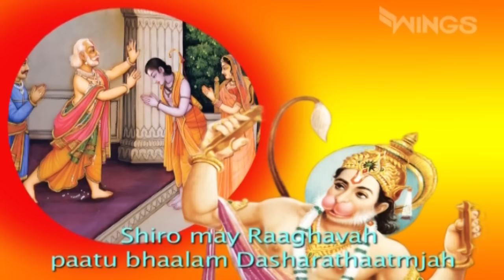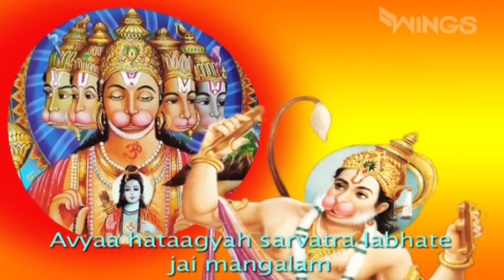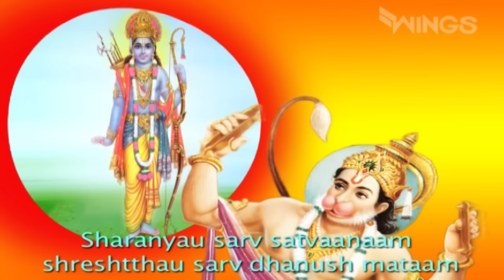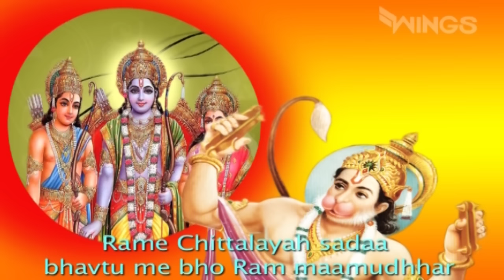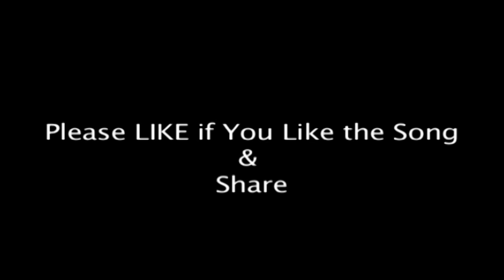Ram Raksha Stotra : (श्रीरामरक्षास्तोत्र) By Sadhna Sargam With English Lyrics | SAI AASHIRWAD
''Ram Raksha Stotra'' and understands its meaning, he receives faith that Lord Rama protects his mind & prepares it to know the Ultimate Truth.
Album - Stotra Sumnajali
Song -  Shree Ram Rakhsha stotra
Singer - Sadhna Sargam
Lyrics : Traditional
Music Label: Wings Music